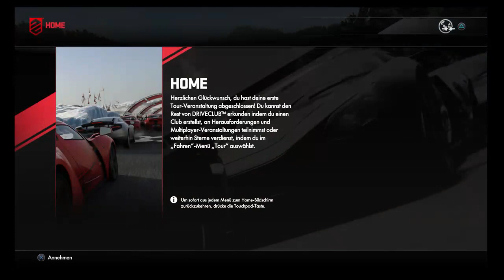Test / Angespielt - Driveclub Gamenews.ga